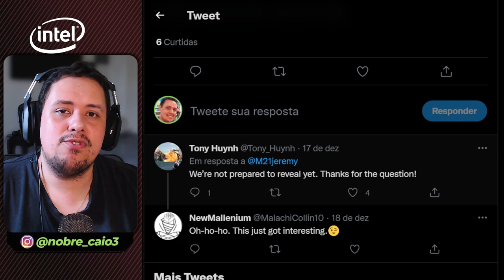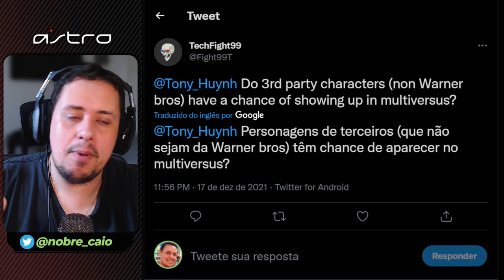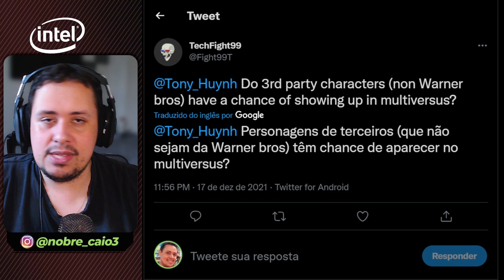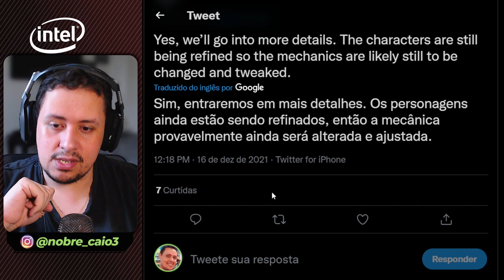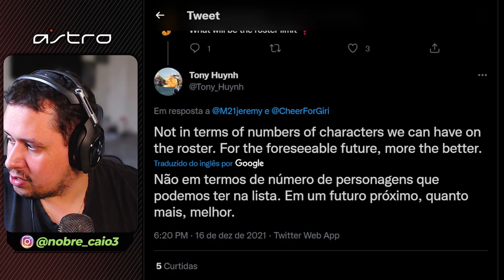MULTIVERSUS - NOVO GAMEPLAY REVELADO E DESENVOLVEDOR FALA SOBRE O PROJETO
Nosso PC Gamer:
VGA: NVIDIA GeForce RTX 3070ti
Proc: Intel Core i5 10600k 4.1Ghz
Mobo: Asus Z490M Plus
Microfone: HYPERX QuadCast
SSD: TeamGroup T-Force Delta 500gb
Fonte: Corsair TX850 W